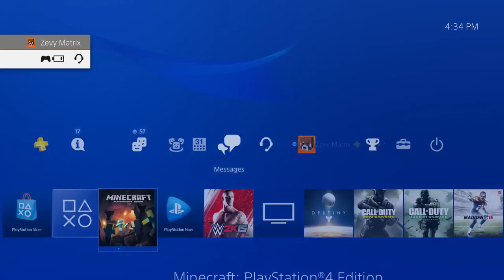RIFTEN (Hide and Seek #111) MINECRAFT PS3 PS4 MAP DOWNLOAD